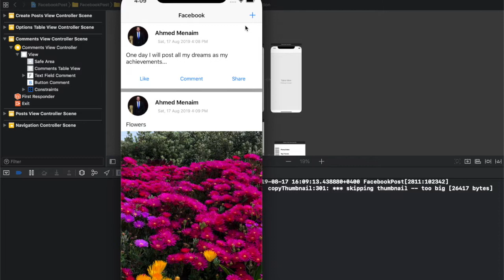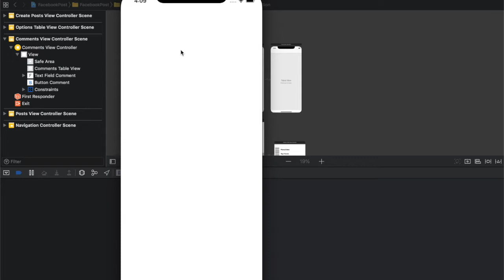Facebook Post Demo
A very small version from Facebook App it's about posting a new post (text, image or both), Making a comment and all the data are saved in CoreData
It's a clean code using MVVM
If there is any comment or feedback...
TextView delegate has been added...